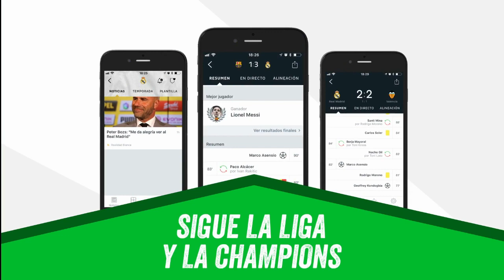Leganes 0-1 Real Madrid | Asensio Gol | COPE | Copa 2018